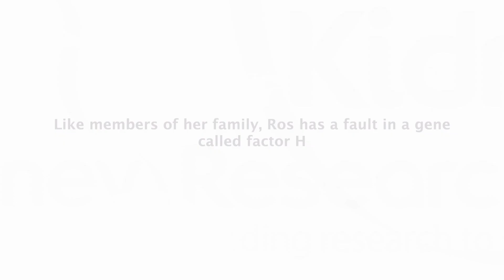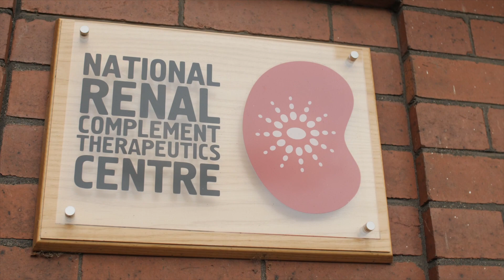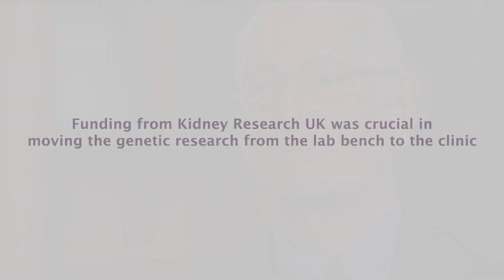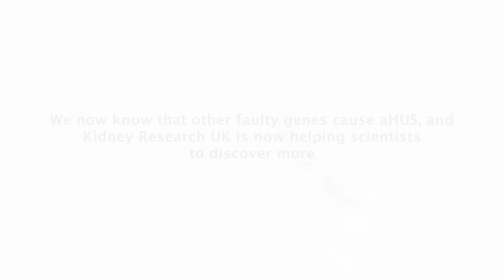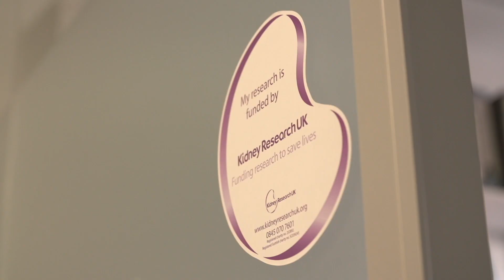The impact of research for aHUS patients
Ros Ford, shares her story about inheriting a faulty gene that makes people more likely to develop the rare kidney disease aHUS and the impact that research has had on her life.